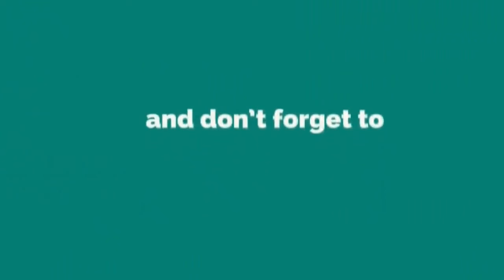Simple and Easy Mehndi Design!! Easy Arabic Mehndi Design || Pencil Shading Mehandi Design